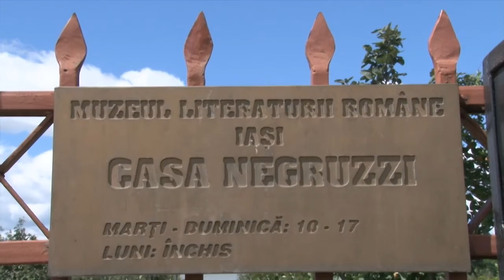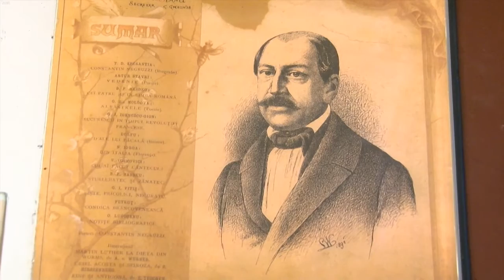Un festival unicat organizat de Primaria Trifesti Iasi- partea a opta